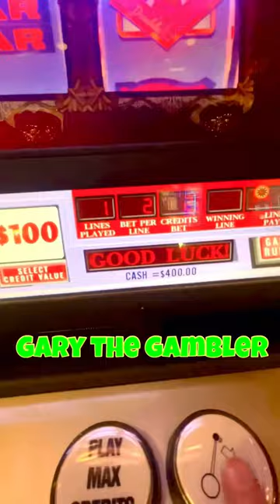1st Spin Jackpot on $100 Top Dollar Slot Machine